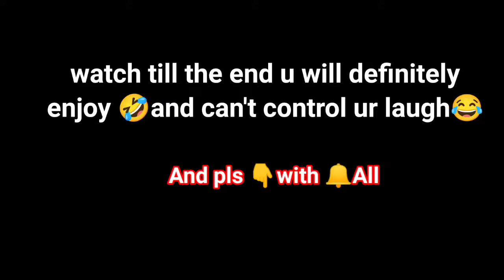INSTANT KARMA 🤣|| TRY TO STOP LAUGH😂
I'm 3 Finger Gyro player
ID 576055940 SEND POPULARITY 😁